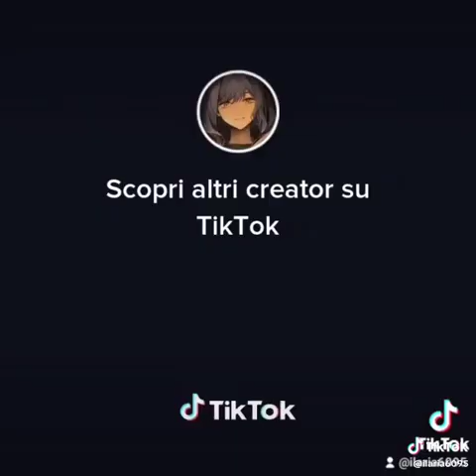nella cosa di asmodeus